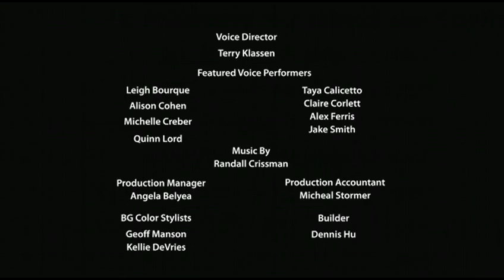Peanuts Motion Comics - Dear Great Pumpkin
Dear Great Pumpkin
Peanuts Motion Comics